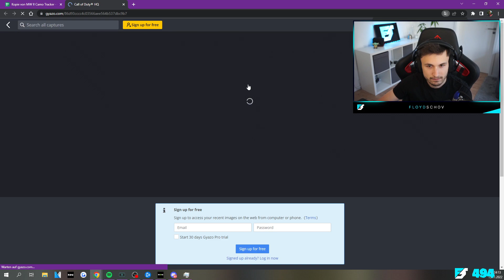DIESE WAFFEN MÜSST ihr in WARZONE 2 AUSPROBIEREN! (ANFANGS META TEST)